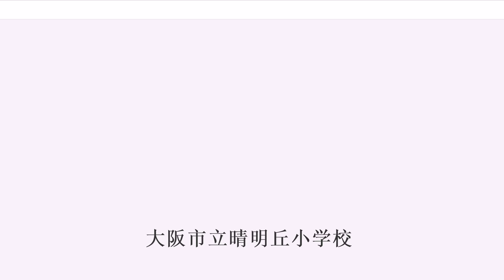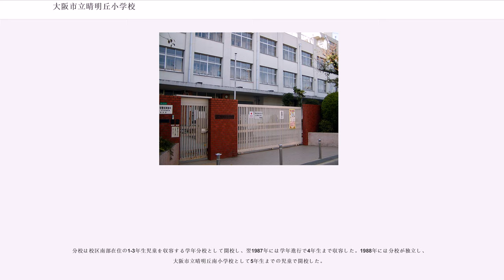大阪市立晴明丘小学校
大阪市立晴明丘小学校（おおさかしりつ せいめいがおかしょうがっこう）は、大阪府大阪市阿倍野区晴明通にある公立小学校。

阿倍野区西部の住宅地に位置する。現在の阿倍野区の区域ではもっとも歴史の古い小学校となり、当校から5小学校が分離開校している。

明治時代初期に当時の東成郡天王寺村に設置された、第五大区第一小区第四番小学校（東成郡阿部野尋常小学校）・第五大区第一小区第五番小学校（東成郡天下茶屋尋常小学校）の2小学校が、晴明丘小学校の起源となっている。

明治時代初期には天王寺村に第一番天王寺・第四番阿部野・第五番天下茶屋の各小学校が設置されていた。3校は1896年に一時合併し、阿部野・天下茶屋両校は天王寺校の分校となっていたこともあった。しかしすぐにそれぞれ再独立している。

天王寺村は1897年、大阪市の第一次市域拡張に伴い、北部を大阪市に分離編入された。これに伴い天王寺小学校は大阪市に移管し、後身は現在の大阪市立天王寺小学校・大阪市立大江小学校となっている。

大阪市第一次市域拡張の際、村南部は天王寺村として存続し、村内に天下茶屋・阿部野の2小学校が残った形になった。天下茶屋尋常小学校は大字天王寺を、阿部野尋常小学校は大字阿部野をそれぞれ校区とした。

天下茶屋・阿部野の2つの小学校を1901年2月1日に統合し、天王寺村大字阿部野字南坂田256番地（現在地）に東成郡天王寺尋常小学校が開校した。この時開校した天王寺尋常小学校が、晴明丘小学校の直接的な起源となっている。開校当初は天王寺村役場に併設され、天王寺村全域を校区とした。当時の学校規模は、3学級172名だった。

1910年には高等科を併設し、東成郡天王寺尋常高等小学校に改称している。

天王寺村は住宅地として開発され、これに伴って地域の人口および就学児童数も急増した。このため大正時代には村に小学校が次々と増設されることになった。1912年4月1日には従来の校区から、大正通り（阿倍野霊園南側を東西に走っていた通り）およびその延長線の直線以北の地域を分離し、東成郡天王寺第二尋常小学校（現在の大阪市立常盤小学校）を開設した。

1919年から1923年にかけての4年間で新設校が次々とできたため、短期間の間に校区の再編を繰り返している。1919年9月5日には天王寺・天王寺第二の2校の校区を再編し、東成郡天王寺第三尋常小学校（現在の大阪市立丸山小学校）が開校した。また1921年1月8日には天王寺・天王寺第三の2校の校区を再編し、東成郡天王寺第四尋常小学校（現在の大阪市立天下茶屋小学校）が開校した。さらに1923年7月23日には、東成郡天王寺第六尋常小学校（現在の大阪市立阿倍野小学校）が分離している。

天王寺村は1925年4月1日、大阪市の第二次市域拡張により全域が大阪市に編入された。これに伴い大阪市天王寺尋常高等小学校へと改称している。

1934年9月21日の室戸台風では、一部校舎が倒壊する被害を受けている。1938年7月1日には、大阪市晴明丘尋常高等小学校へと改称した。

国民学校令により、1941年4月1日付で大阪市晴明丘国民学校と改称した。晴明丘国民学校は初等科と高等科を併設した。

戦局の悪化により、1944年には学童疎開が実施されるようになった。大阪市でも当時の市域全域の国民学校初等科児童が疎開対象となった。大阪市では各行政区ごとに疎開先の地域を割り当て、阿倍野区の国民学校は和歌山県へと疎開することになった。

晴明丘国民学校の集団疎開先は和歌山県伊都郡学文路村（現在の橋本市）・九度山町・河根村（現在は九度山町に合併）と決まり、1944年8月31日に現地へ向けて出発した。

児童は和歌山県伊都郡河根国民学校（現在の九度山町立河根小学校）など現地の学校を借用して授業を受け、また現地の寺院や元旅館などを宿舎とした。終戦直後の1945年10月まで集団疎開生活が続くことになった。

高等科は1945年、大阪市全体として高等科を1行政区あたり1-2校の高等科単独設置国民学校へと統合・集約させる方針が出されたことに伴い、高等科を単独設置していた大阪市昭和国民学校へと移管・統合されている。大阪市昭和国民学校は大阪市阿倍野国民学校（現在の大阪市立阿倍野小学校）の高等科が独立し、1941年に高等科単独校として桃山学院東隣（現在の大阪市立阿倍野中学校敷地）に設置された学校である（学制改革に伴い1947年廃校）。

大阪大空襲では校区の一部に被害を受けたが、...